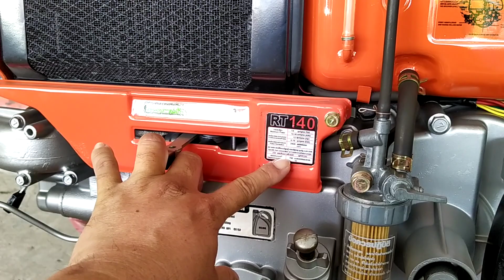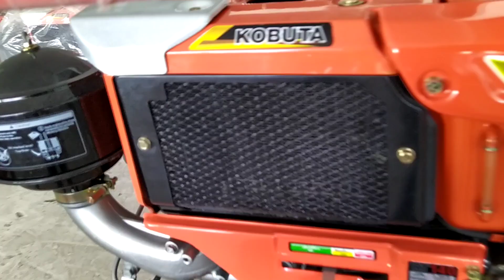Kobota RT140 có đề (14 HP model Thailand)0886356707